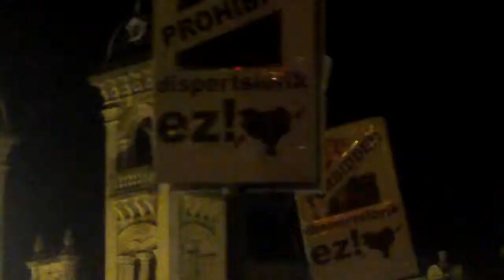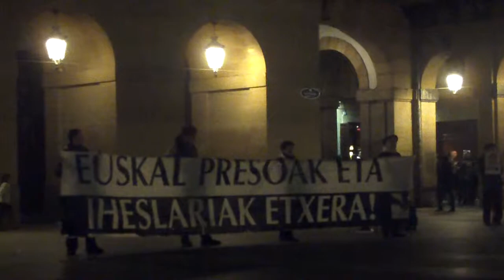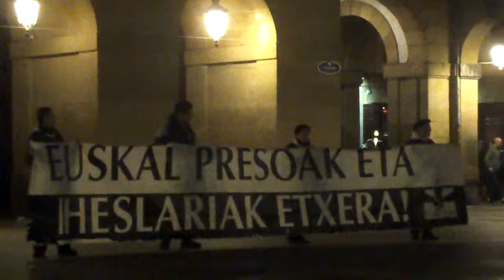Euskal presoak etxera Donostia 2014-12-19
Euskal presoak eta iheslari politikoak etxera! Ostiraleko elkarretaratzea Donostian